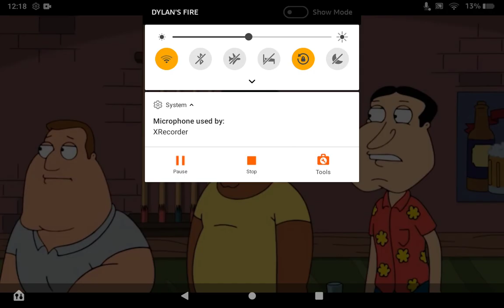Peter Griffin uses Kylo Rens Lightsaber (Family Guy)